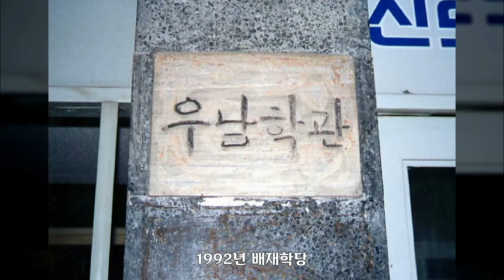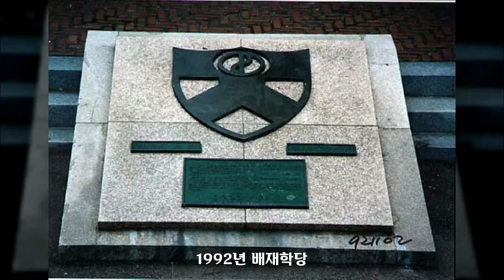1980년 ~ 1992년, 대한민국 역사사진, Korean History Photo